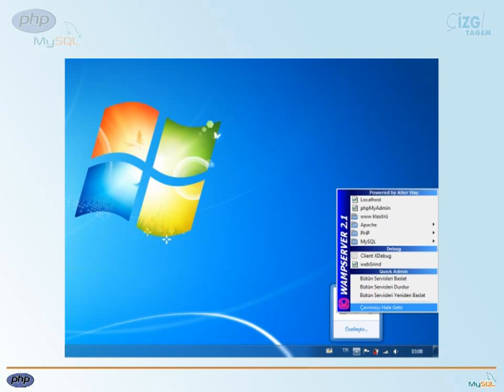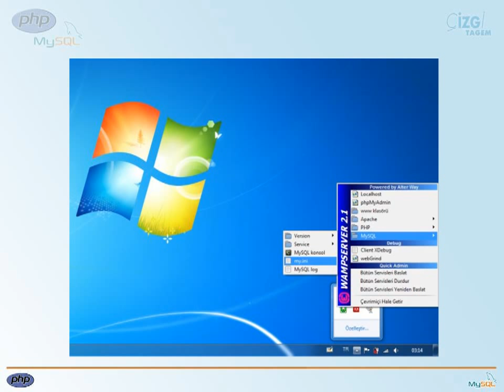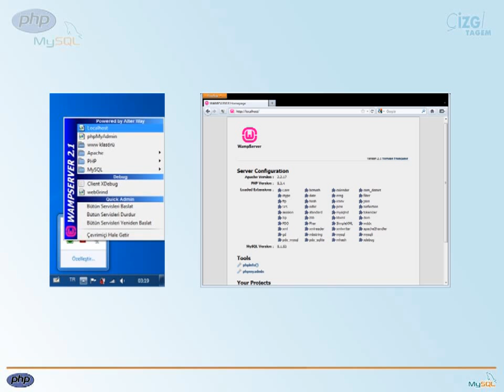PHP-MYSQL - 02 Kurulum ve Konfigürasyon: 03 Konfigürasyon